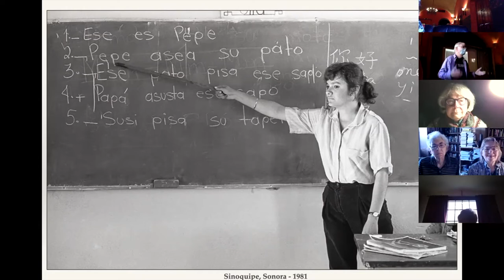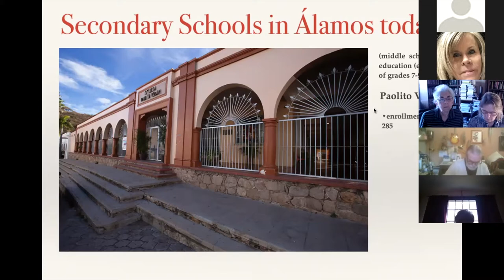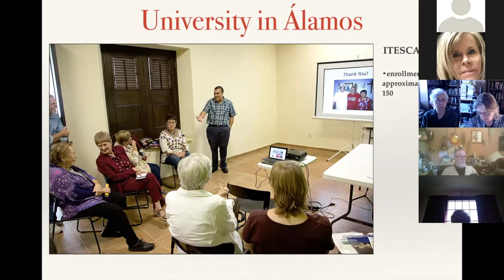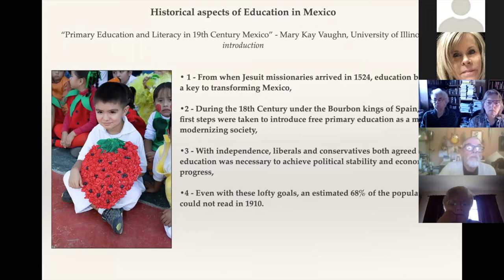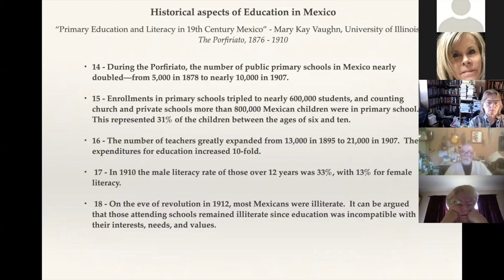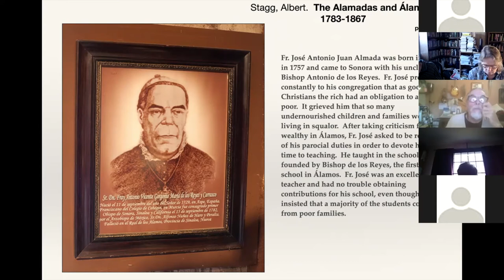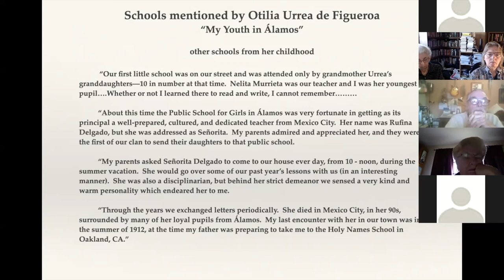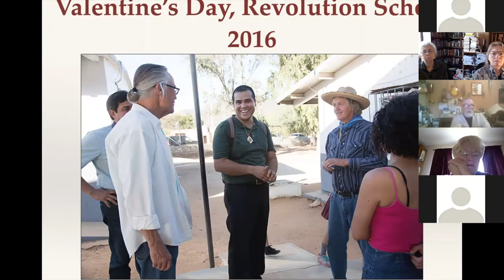Jan 6 2022 History Association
The first schools in Mexico were founded by the Jesuits in the 16th Century, but universal public education was not established until three centuries later.  In the January 6 meeting of the Álamos History Association, Errol Zimmerman discusses schools and education in Sonora, and specifically in Álamos where the first school was started by Bishop Antonio Vicente Gorgonio María de los Reyes in the 1780s.